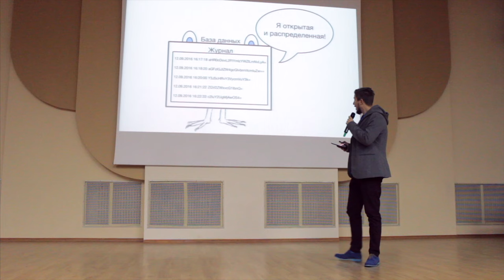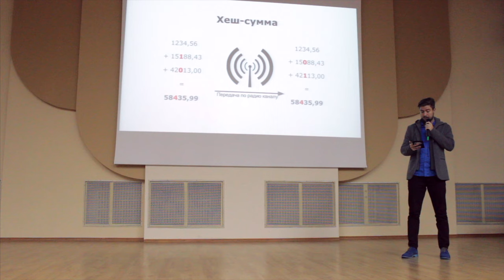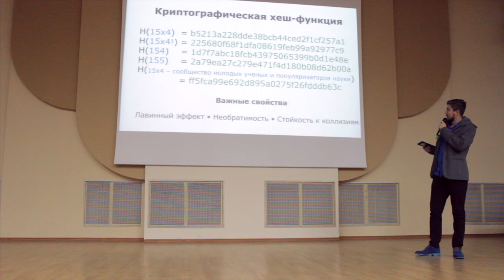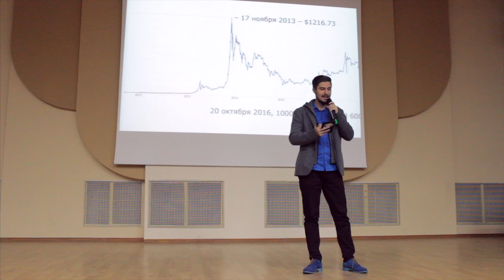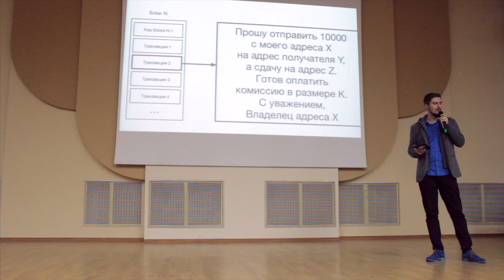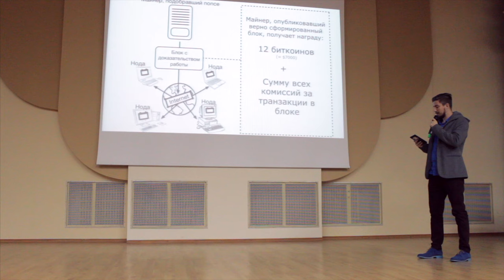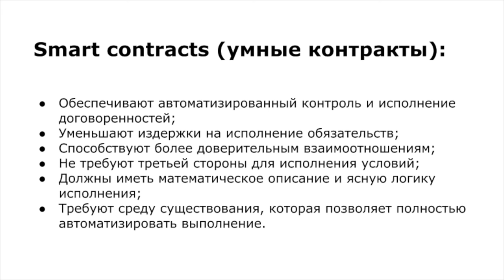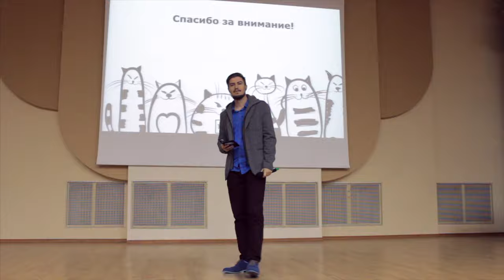15x4 - 15 минут о Blockchain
«Blockchain — молодая технология с большими перспективами. Я расскажу, что это такое, как это работает, при чем тут Bitcoin, Ethereum и другие криптовалюты, что из себя представляют «умные контракты» и как это изменит мир» – Олег Василенко

15х4 - это сообщество молодых ученых и фанатов науки.